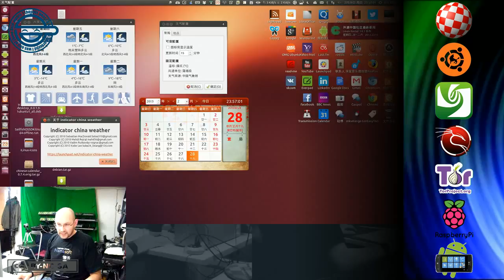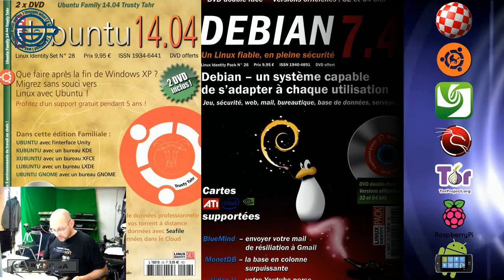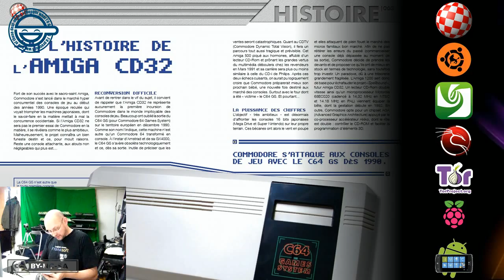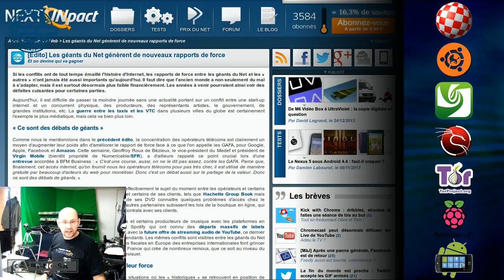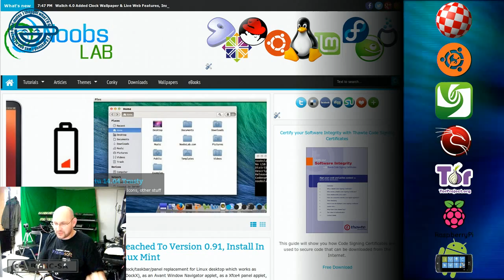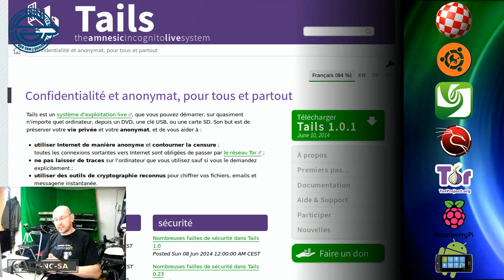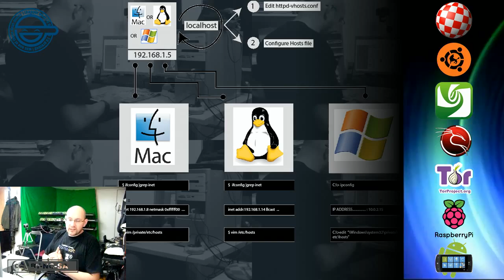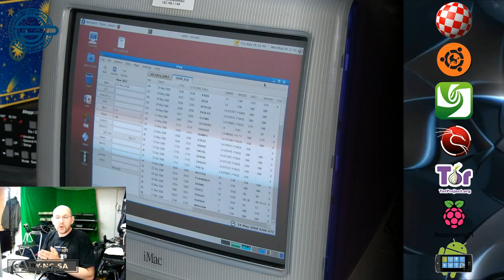Blablatage du Mardi 24 Juin 2014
Distribution Linux Chinoise

Libérez votre informatique...

Infos:
Vidéo filmée avec un Kodak EasyShare Z812 IS de 2007
Ordinateur HP Pavillion a1517.fr de 2006
Mue par Ubuntu 10.04 LTS GNU/Linux